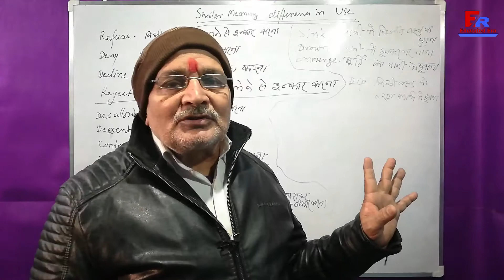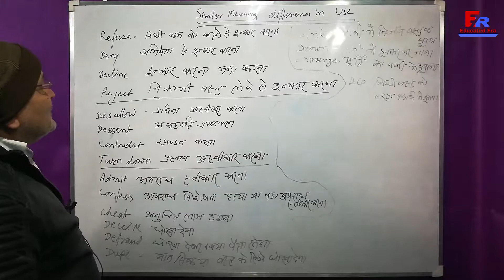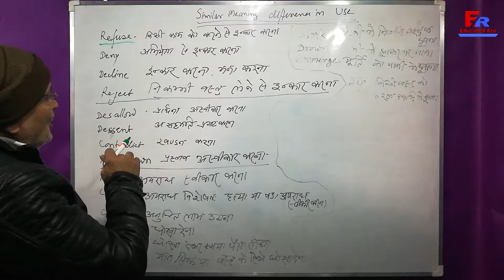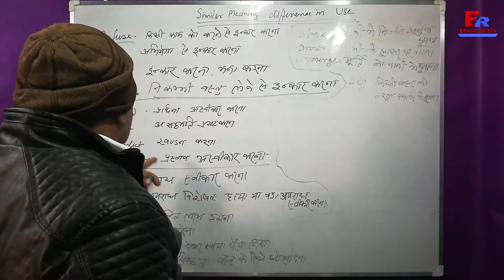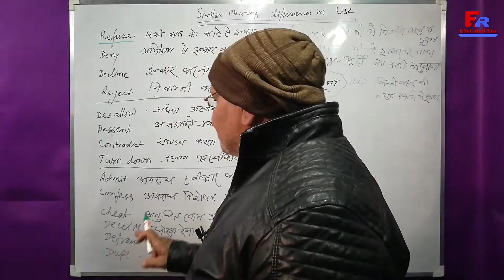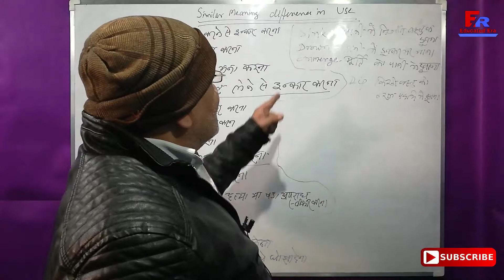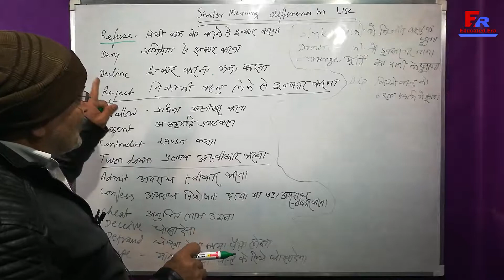Similar words || Different Use || English Grammar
Similar words
English words different meaning
Nearest word
Similar words,
English words,
Improve your vocabulary,
Nearest word,
Similar word in English,
English similar words,
Similar sounding words,
Confusing words,
How to learn Vocabulary,
How to learn and use vocabulary,
Appropriate word in hindi,
Vocabulary word in hindi,
Vocabulary development,
Awesome tips and trick vocabulary